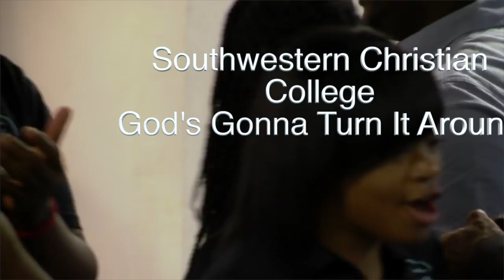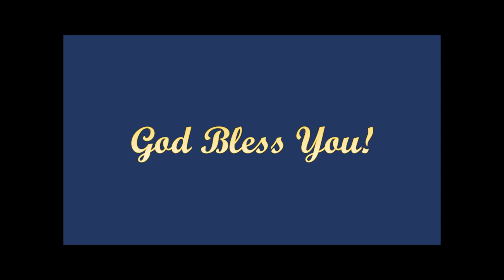Presidential Appeal/First Responder's Appreciation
This 83rd Southwestern Christian College Lectureship video content: 1. Southwestern's Summer Tour God's Gonna Turn It Around 2. Commercial 3. Presidential Appeal 4. The Shady Acres Chorus 5. First Responders Appreciation